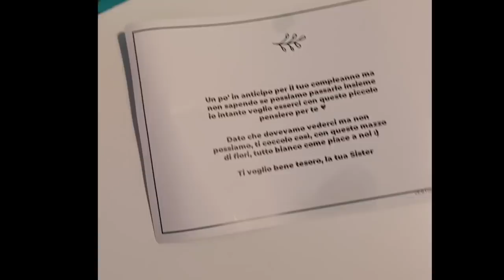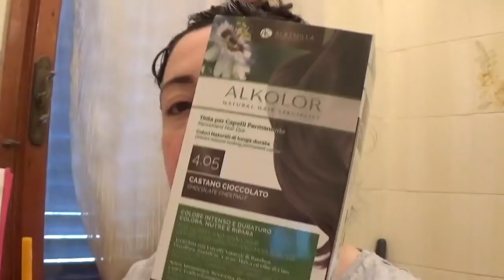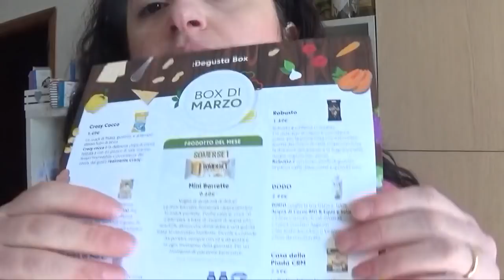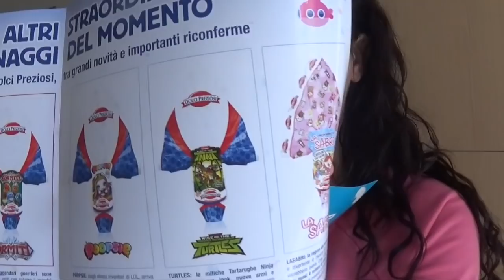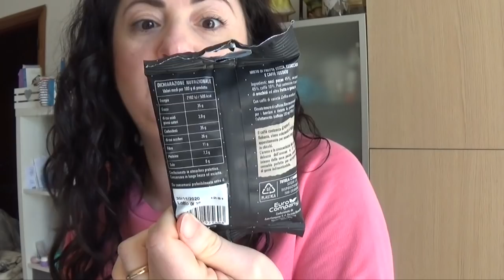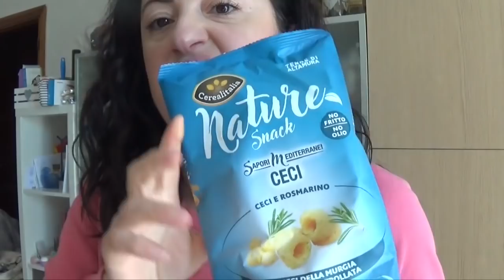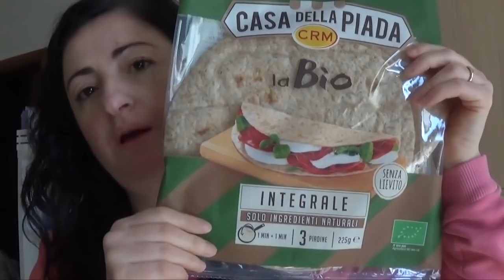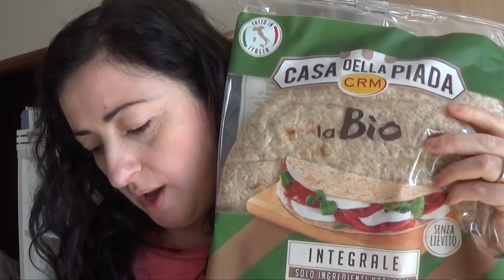PASTA DI SALE 🤩 Un REGALO che mi ha commossa e cerco di scacciare i brutti pensieri ♡ VLOG